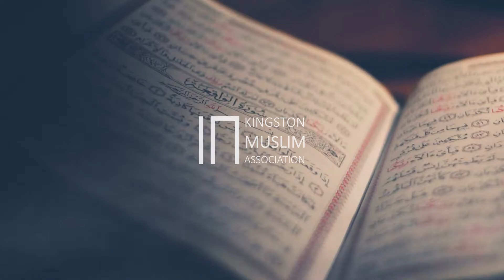DO NOT DIE EXCEPT AS MUSLIMS | FRIDAY KHUTBA By @shaykhsulayman @KingstonMosque 11 Mar 2022